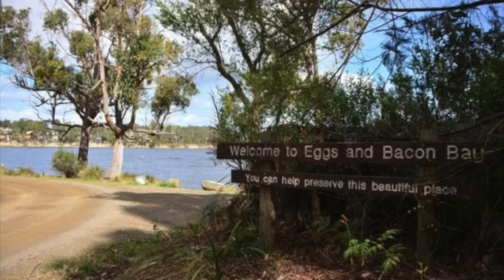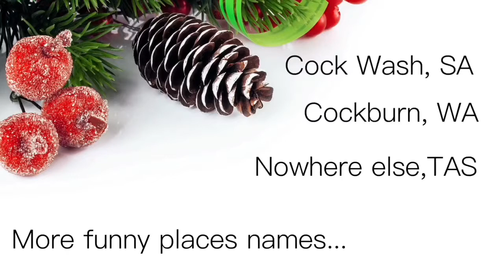EngSie EP 7 ชื่อเมืองแปลกๆในออสเตรเลีย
มาดูกันว่าในออสเตรเลียเขาตั้งชื่อเมืองแบบนี้ก็ได้หรอ